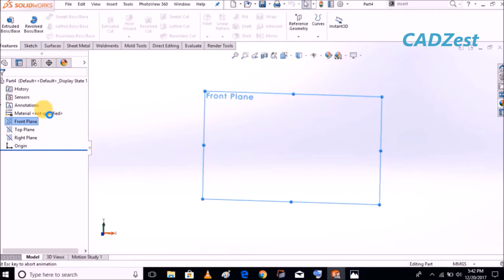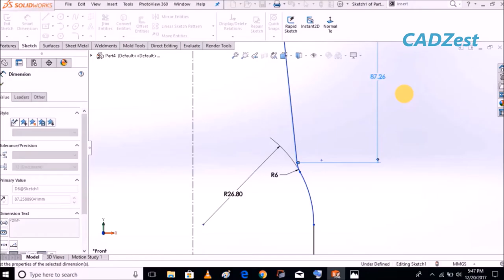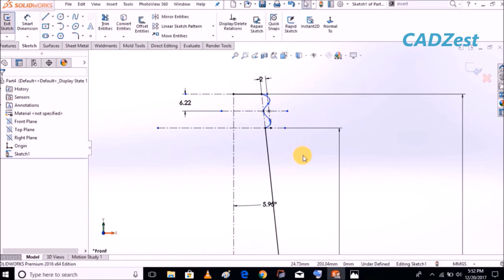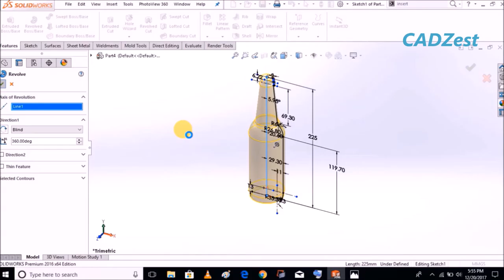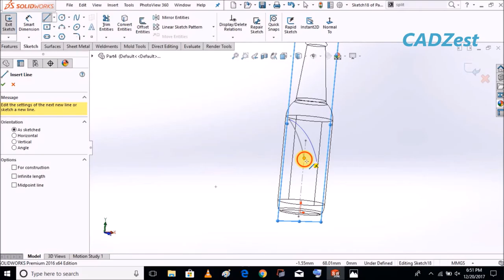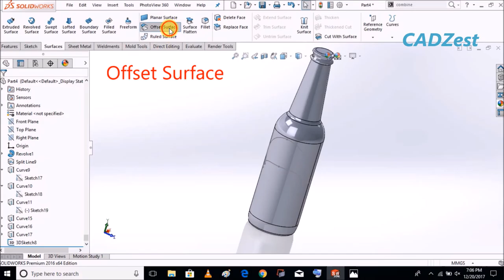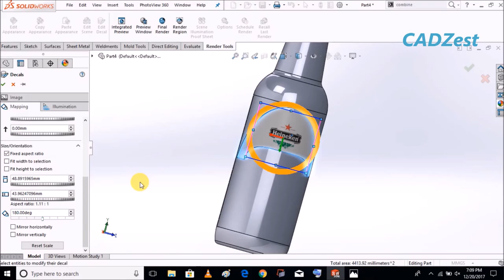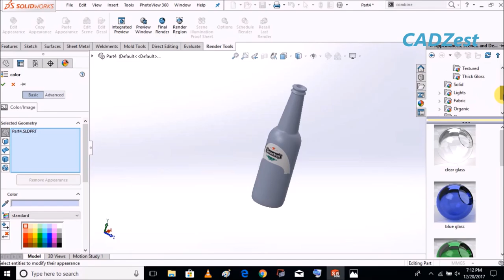🔴 [Popular Tutorial] Beer Bottle with logo in Solidworks | #7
LoGo-

Commands covered in this tutorial

(Revolve Solidworks, Project Curve on sketch in Solidworks, 3D sketch Solidworks, Covert Entities Solidworks, Sketch Relation or constraints like Midpoint, Collinear And Tangent Arc, Rendering Options, Edit Decals Solidworks, Appearance Solidworks, Offset Surface Solidworks, Trim Surface in surface Solidworks, Boundary Surface in Solidworks, Thicken a surface in Solidworks etc)

For best Solidworks tutorials click here-

Music License-
1st-